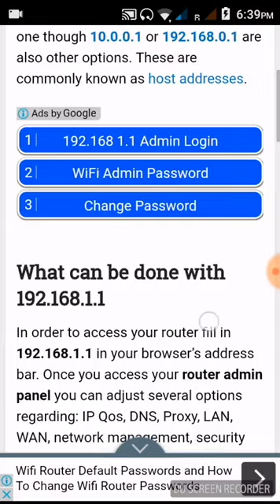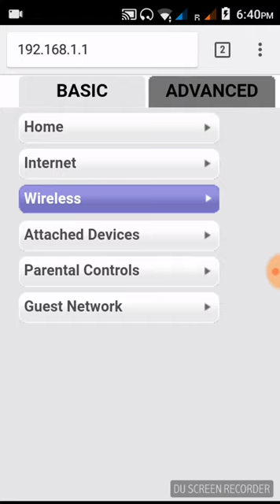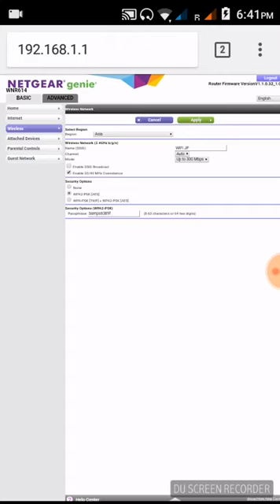How to hack a wifi's password 💯working